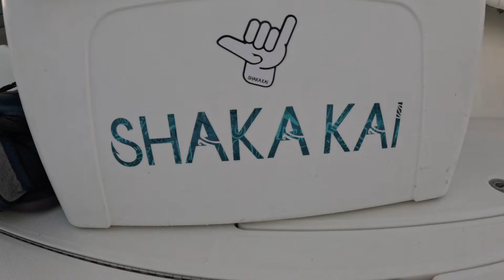Florida Keys Summertime Fishing! Grouper, Snappers, and a ton of Mahi!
After loading up on bait, We decided to hit the shallow water in chase of some black grouper. After getting rocked a few times we finally managed to get one to the boat, but to our surprise, it was the right one. Finished the day with a few snappers, a ton of Mahi, and a Goliath grouper. Overall great company makes for a great time out on the water.